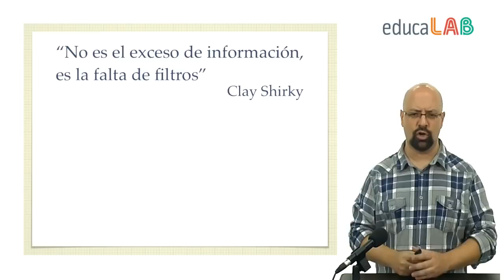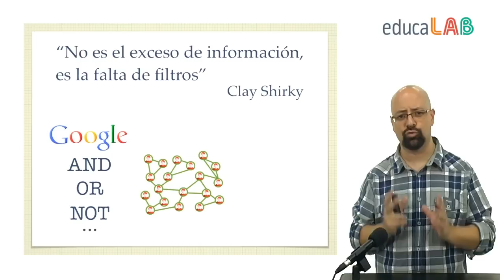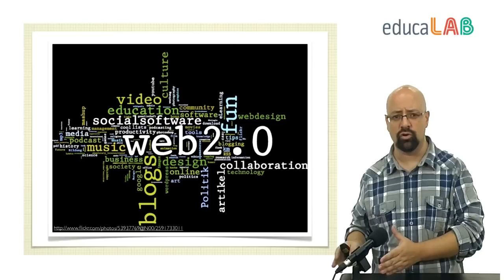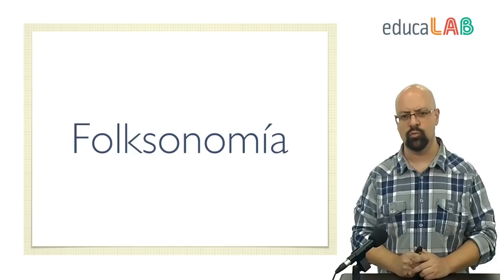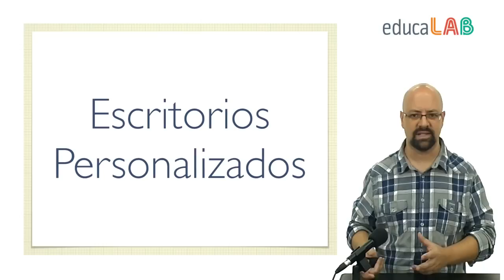Unidad 3 - 3.2. PLE y Gestión de la Información. Ideas Clave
Reflexión sobre nuestro Entorno Personal de Aprendizaje para su mejora. eduPLEmooc, una experiencia de aprendizaje en red.